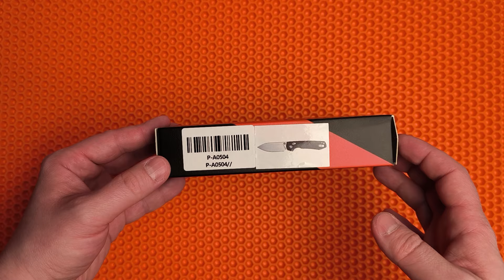Отличная Работа! Складной Нож EDC Vosteed Raccoon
Сегодня буду обозревать складной нож на EDC производства Vosteed модель Raccoon. Как по мне проделана отличная работа. Это - складной EDC нож, который отлично подойдёт как для городских путешествий так и приключений на природе. Легкий и удобный, созданный дизайнером Кевином Юэ. Замок данного ножа crossbar-lock, а рукоять выполнена из микарты!
- Нож (Для подробного ознакомления с характеристиками)